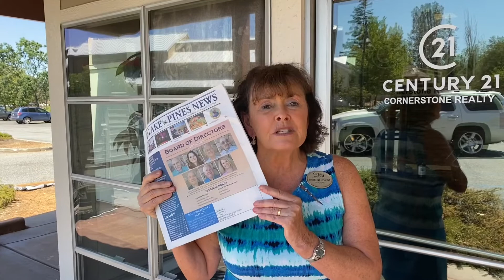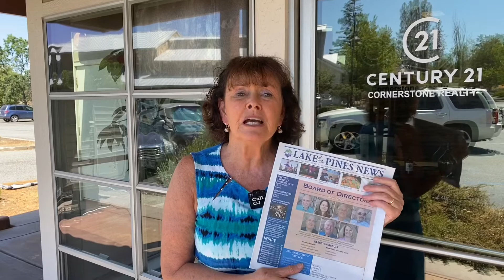So much fun playing Bocce Ball at Lake of the Pines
Just one of the many great activities at our wonderful lake community, halfway between Auburn and Grass Valley in the Sierra foothills.